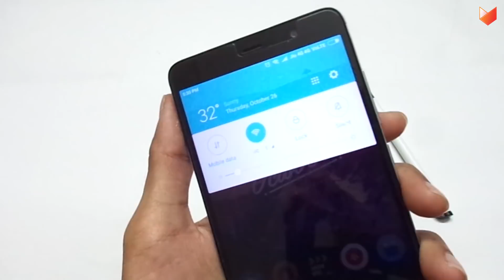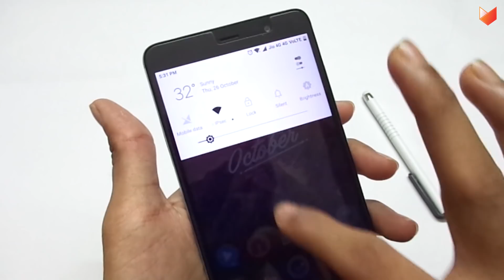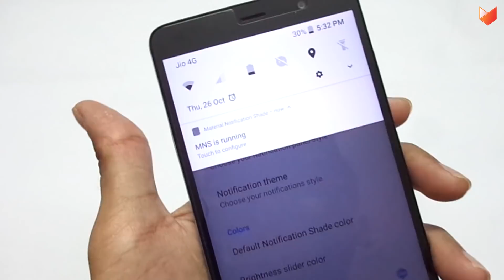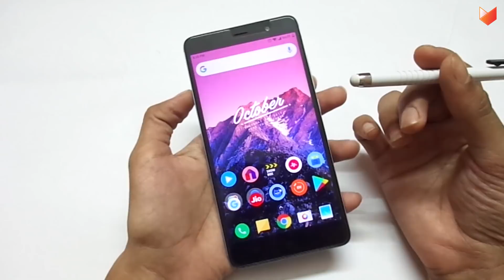Get Android Oreo Notifications Shade! MIUI 9 Devices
How to get android oreo notification in any xiaomi redmi phones.

Requirements: Any Redmi MI Devices with Android 5.0.0+ OS

Mr.Hack | Hack Pedia

Related:
how to update samsung galaxy s3
android 7.0 galaxy s7
android 7 new features
new androids
what's new with android 8.0
what's the newest android os
samsung
android
nougat oreo
software update
nougat update